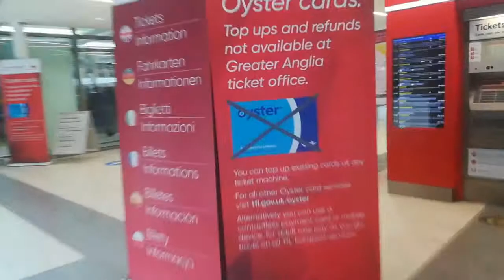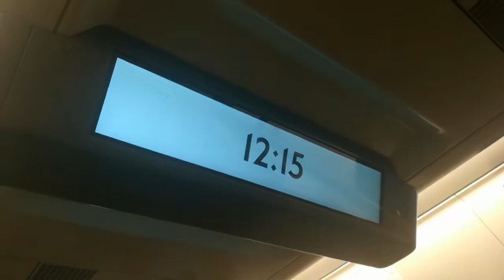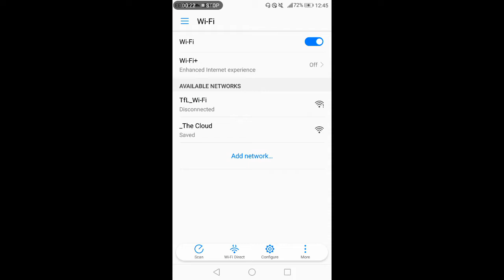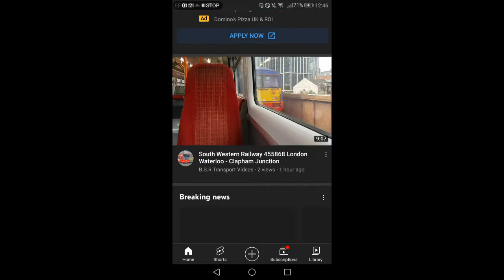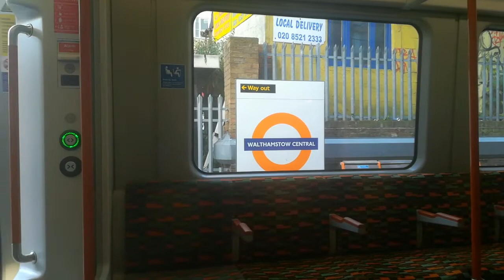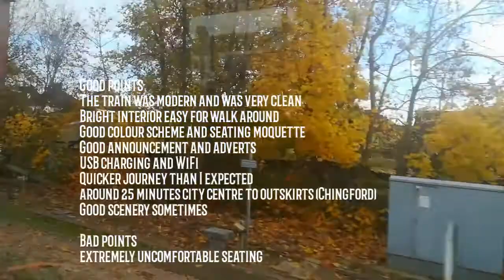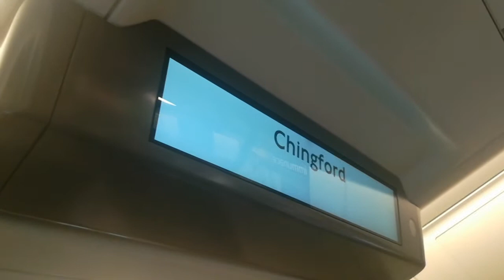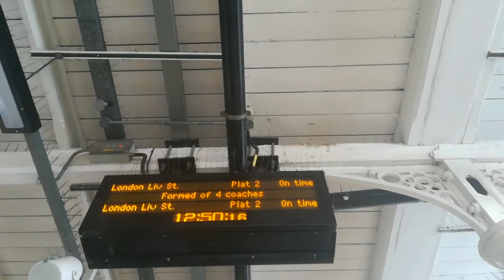Trip Report: A journey on London Overground new class 710 Liv St to Chingford ( Christmas special 🎅)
Christmas special video 2021

A trip on London overground new class 710 aventra commuter trains on the service between London Liverpool Street and Chingford Station

These trains were built by bombardier (now alstom) between 2017 and 2020 and entered service between 2019 and 2020 on the following routes
Watford-Euston (West Coast main line)
Romford-Upminster
Gospel Oak- barking
Léa Valley lines (west anglia main line)
The trains have a maximum speed of 75mph (120kmh) journey distance 9 miles (14km) journey time around 27 minutes

I have been on a 710 before but this was my first time having a proper ride and filming it

I have also wanted to do trip reports for a long time since last year but now I finally found the time to do one. For now they won't be frequent maybe once every month or two months because I focus on just normal public transport videos but they would be more frequent if this becomes a popular feature on the channel but for now we will see what happens

Anyway merry Christmas and a happy new year 🎄😊🤶🎅🎊🎉✨🍻❄️🍾🍷🍻⛄

© Daniel's UK transport videography 2021